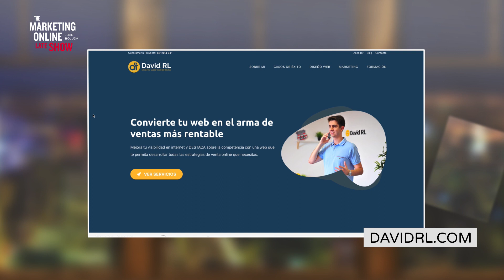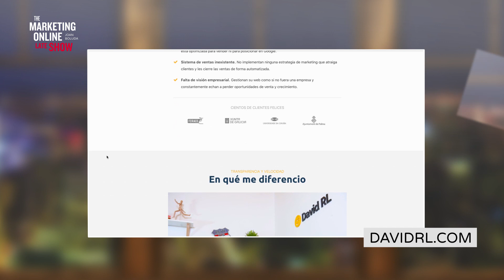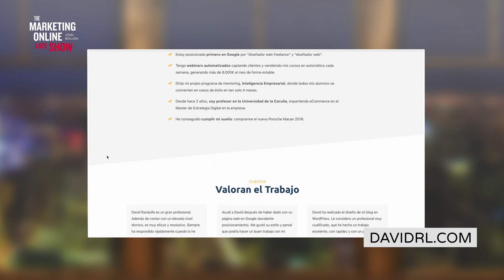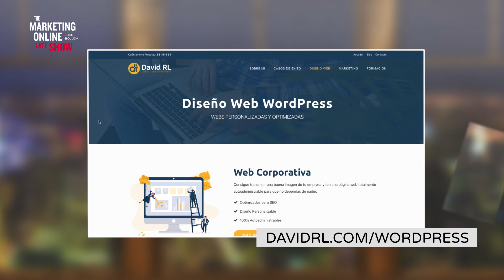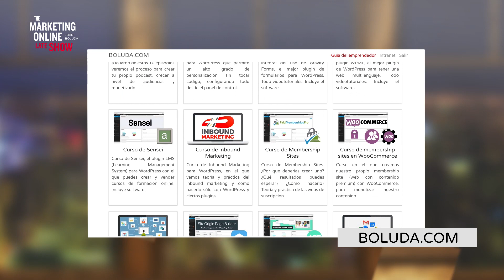228. De hacer webs a venderlas con David Randulfe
Hoy hablamos con David Randulfe, que pasó de hacer webs a sólo venderlas, a base de hacer crecer la empresa.